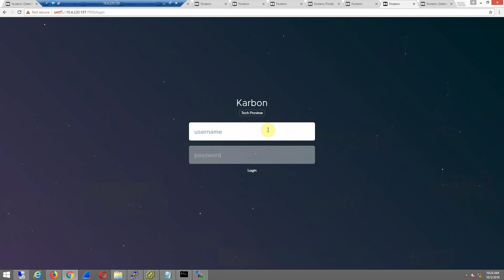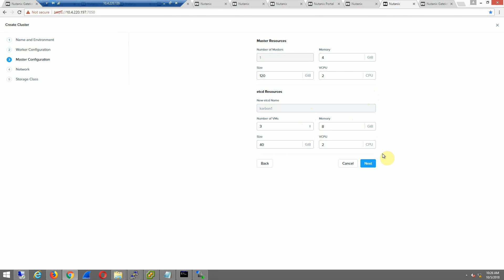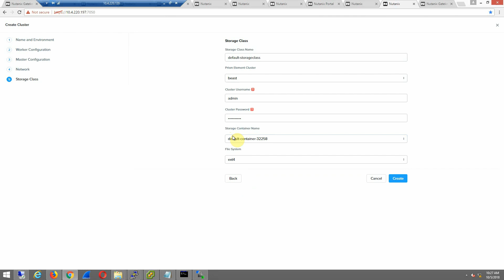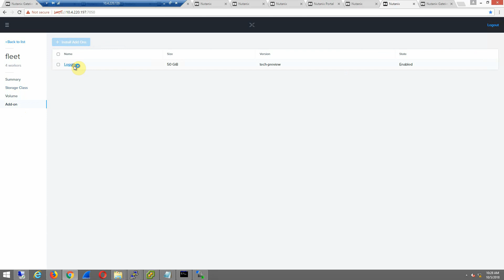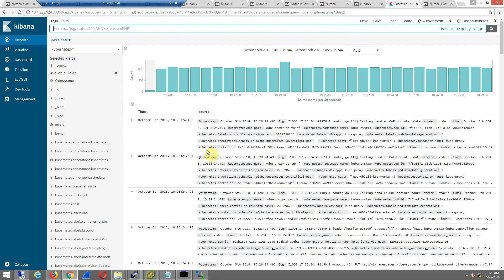Karbon - Kubernetes deployment on-prem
With the release of AOS 5.9 Nutanix releases Karbon in tech preview. Nutanix Karbon is a curated turnkey offering that provides simplified provisioning and operations of Kubernetes clusters. Kubernetes is an open-source container orchestration system for deploying and managing container-based applications.